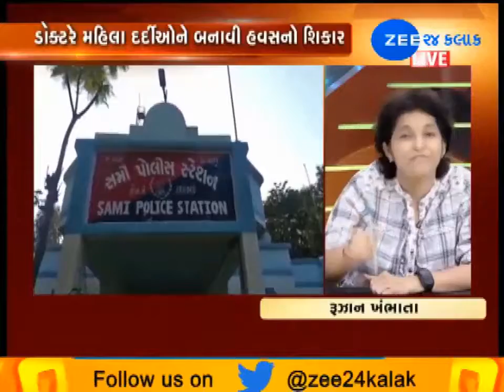પિતૃ પ્રધાન સમાજ ના કારણે ભાઈ ઓ ને સમાજ નો કોઈ ડર નથી